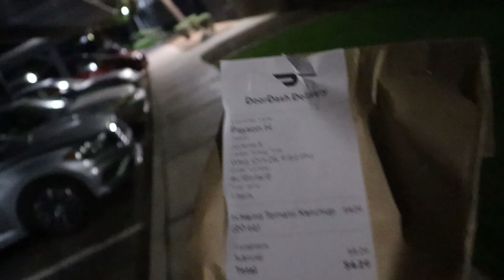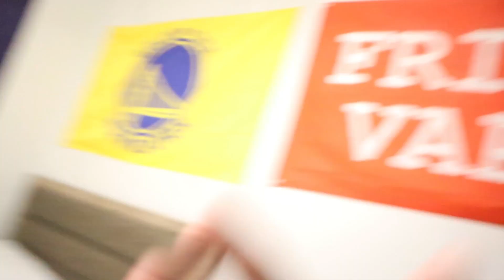The Boys Are Back In Town!!!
The boys came to see me and we just were there fr

Twitter (X)

Ignore (tags):

walmart pranks,
pranks gone wrong in walmart, funny walmart pranks, walmart,
funny prank videos, funny pranks,
he wanted to fight me, he wanted to fight, fred beyer walmart, jidion, kanel joseph, Blake bachert, male karen, Baylen levine,
Baylen Levine funny pranks,
Baylen Levine pranks,

karen freaks out,
karen stories,
psycho man assaulted me,
psycho old man assaulted me,
karen freakouts,
karen freakout,
karen store freakout,
karen,
psycho assaulted us,
male karen assaulted me,
he assaulted me,
she assaulted me,
fred beyer,
fred beyer pranks,
fred beyer best of 2023,
fred beyer best of 2022,
funniest pranks fred beyer,
pranks gone wrong,
prank on cops gone wrong,
prank on cops,
prank on police,
psycho grandpa assaulted us,
grandpa assaulted us,
psycho assaulted us,
psycho guy attack,
psycho guy attack prank,
angry old man assaulted me,
walmart pranks,
pranks gone wrong in walmart,
funny walmart pranks,
walmart,
funny prank videos,
funny pranks,
he wanted to fight me,
he wanted to fight,
fred beyer walmart,
jidion,
kanel joseph,
Blake bachert,
male karen,
Baylen levine,
Baylen Levine pranks,

karen freaks out, karen stories,
psycho man assaulted me, psycho old man assaulted me, karen freakouts, karen freakout, karen store freakout, karen,
psycho assaulted us, male karen assaulted me, he assaulted me, she assaulted me, fred beyer, fred beyer pranks,
fred beyer best of 2023, fred beyer best of 2022, funniest pranks fred beyer, pranks gone wrong,
prank on cops gone wrong, prank on cops, prank on police, psycho grandpa assaulted us, grandpa assaulted us,

prank on cops,
prank on police,
grandpa assaulted us,
psycho assaulted us,
psycho guy attack,
walmart pranks,
funny walmart pranks,
walmart,
funny prank videos,
funny pranks,
fred beyer walmart,
jidion,
kanel joseph,
Blake bachert,
male karen,
Baylen levine,
Baylen Levine pranks,
asking embarassing questions prank,
asking embarrassing questions in public,
asking embarrassing questions,
asking embarrassing questions to mom,
asking weird questions prank,
asking strangers embarrassing questions,
most awkward questions to ask a guy
David dobrik vlog
david dobrik funny moments
david dobrik videos